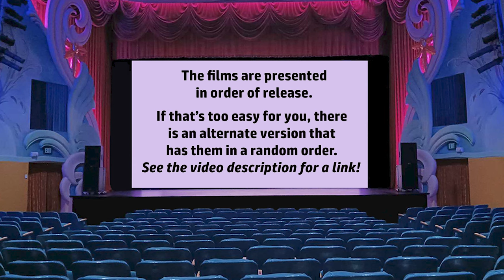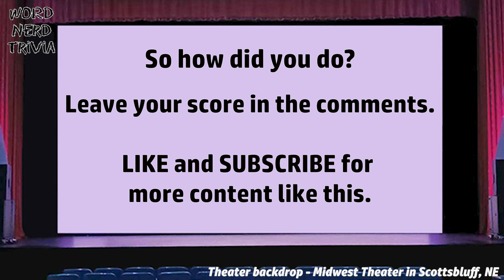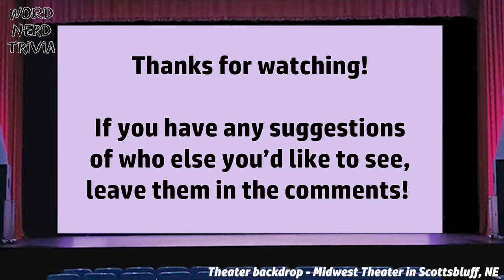🎬🔍 How many Tom Hanks films can you name by a single frame (the easy version)? 🌟🎬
If this is too easy, here's the link to the RANDOM ORDER video:

Welcome to our cinematic challenge where your film knowledge is put to the test! Dive into the filmography of Tom Hanks, one of the most acclaimed actors of his generation). We've compiled a selection of still images from his lengthy and varied filmography for you to identify.  Starting with his first feature length film appearance in 1980 to his most recent work, Tom Hanks has gone from kooky sidekick to an American institution and he has inspired generations of actors.  🏆Can you get them all?  Even that weird one from the 2010s that..come on, nobody saw that one!  Let's see those scores in the comments!